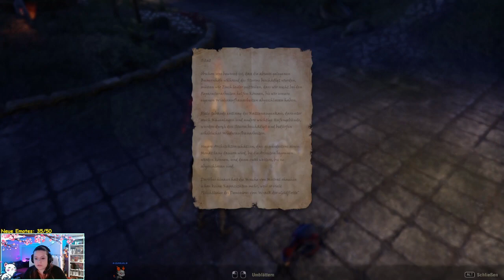Die Windfängerplantage - Elder Scrolls Online - Part 005 - GERMAN